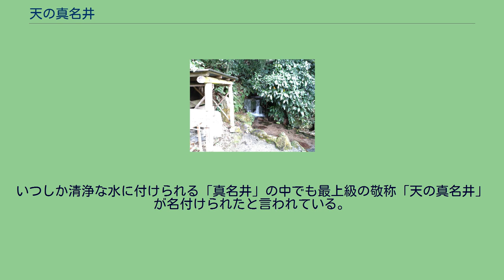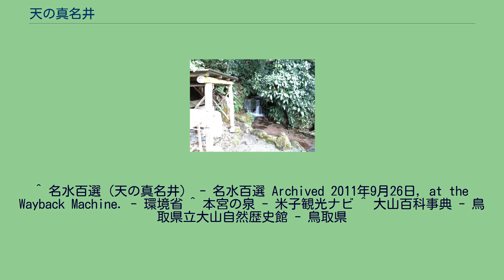天の真名井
天の真名井の位置（米子市） 天の真名井（鳥取県） 天の真名井水源地 天の真名井（あめのまない）は、鳥取県米子市淀江町高井谷に湧出する地下水である。
1985年（昭和60年）名水百選に選定された。
また、旧淀江町は水と緑と史跡のまちとして水の郷百選に選定されており、周辺の名水スポットを代表する泉となっている。
淀江町は、新期大山の側火山である孝霊山の溶岩流が日本海に流出した位置と考えられている。
年間3,000mmに及ぶ膨大な雪や雨の水が山域の風化が進み浸水性のあるデイサイト(花崗岩、角閃石、安山岩等）に滞水し「天の真名井」の他、本宮の泉等に湧出すると考えられている。
「天の真名井」は水温は14℃、日量2,500tリットル、「本宮の泉」は日量30,000tリットル、これらが二級河川宇田川の源流となる。
1990年（平成2年）に周辺整備がなされ、清流の水は上水道の水源、灌漑用水やニジマスの養殖等に活用されている。
河川や水源には水車小屋、東屋、遊歩道、駐車場が整備されている。
近隣には国の史跡に指定されている向山古墳群や妻木晩田遺跡があり古来から人が定住していた土地である。
いつしか清浄な水に付けられる「真名井」の中でも最上級の敬称「天の真名井」が名付けられたと言われている。
^ 名水百選（天の真名井） - 名水百選 Archived 2011年9月26日, at the Wayback Machine. - 環境省 ^ 本宮の泉 - 米子観光ナビ ^ 大山百科事典 - 鳥取県立大山自然歴史館 - 鳥取県